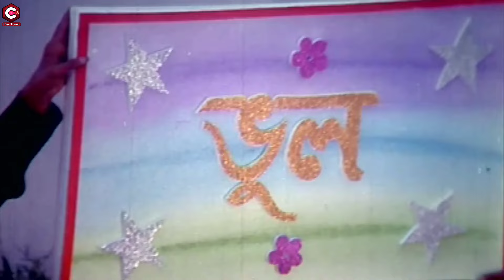তোমার সাথে আমার হৃদয়ের সম্পর্ক | Bangla Movie Scene | Amin Khan | Shakiba | Nodi | Amit Hasan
Video Title :তোমার সাথে আমার হৃদয়ের সম্পর্ক | Bangla Movie Scene | Amin Khan | Shakiba | Nodi | Amit Hasan

Bangla Movie : Majhir Chele Barrister - মাঝির ছেলে ব্যারিস্টার
Star Cast : Amin Khan | Shakiba | Nodi | Amit Hasan | Misha
Cinematographer : Mujibul Hauqe Bhuyan
Editor : Alauddin Alal
Story & Dailouge : Enayet Karim
Language : Bangla
Label :  @CineTouch

* ANTI-PIRACY WARNING *